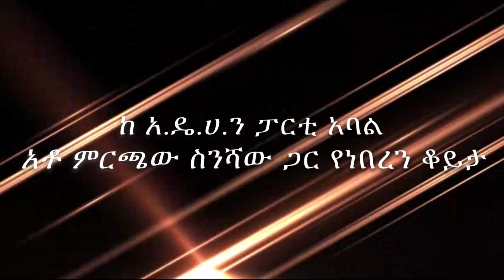''እነ አሳምነውንና አምባቸውን አስገድለን የተኛን ፍጡሮች ነን!!!'' | Asaminew Tsige | Ambachew Mekonnen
አማራው ጅል ካልሆነ በስተቀር የቅብጠት ፖለቲካ አይገባም መከራችንን አዝለን እየዞርን ነው